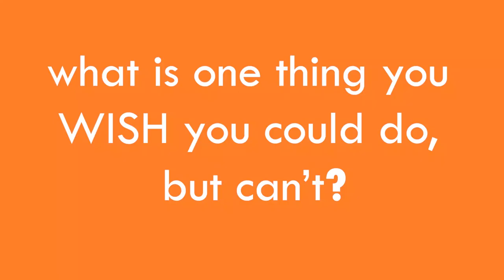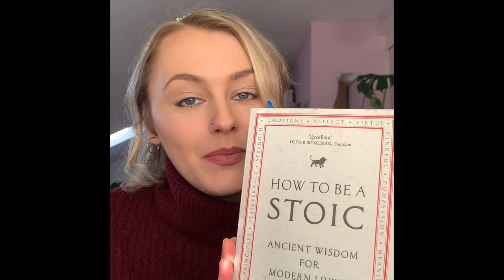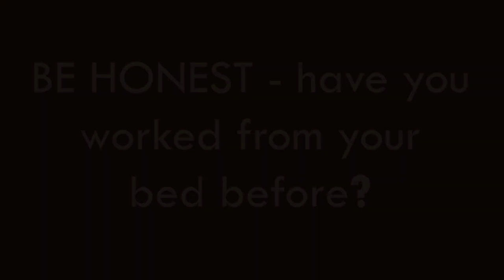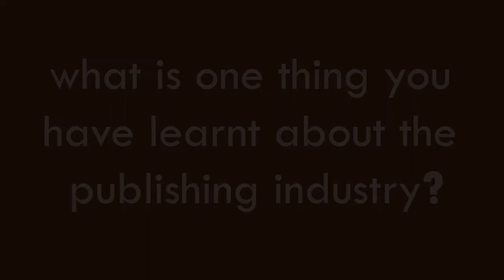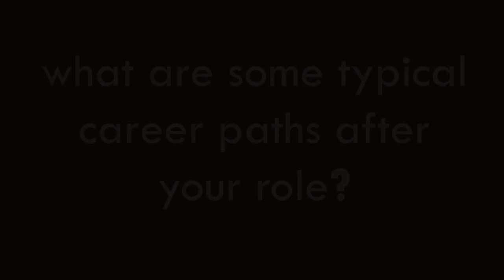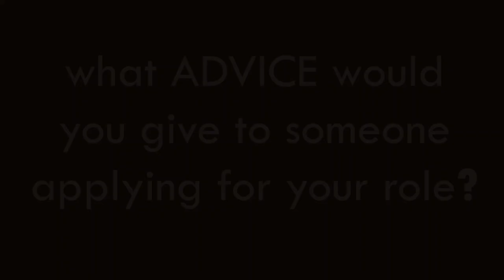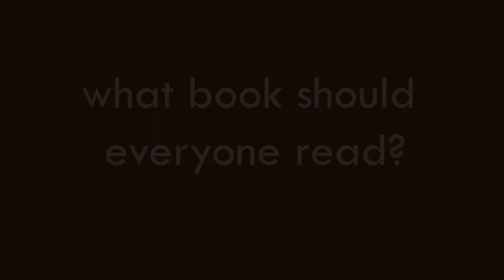Interview with Editorial Assistant at Hachette Partworks | Publishing Careers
*INTERVIEW*
with ALICE PRIESTLEY - an EDITORIAL ASSISTANT from HACHETTE PARTWORKS.

*BOOK RECOMMENDATION* from Alice:
How to Be a Stoic - by Massimo Pigliucci

Eleanor x